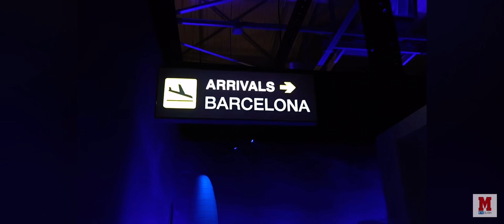😱The Messi experience pov:this is how experienced 👑from within